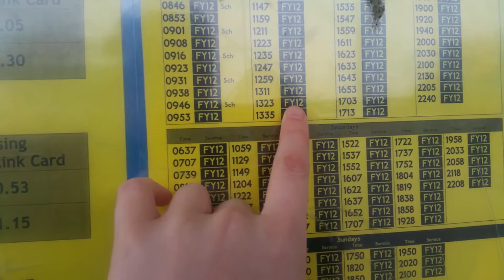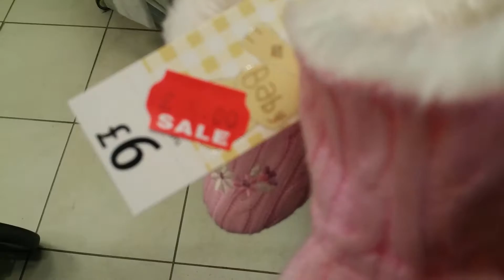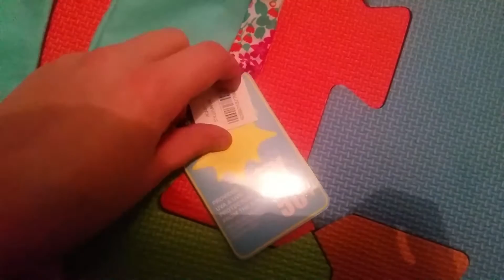Baby likes cats - Vlog Ep. 2 - Jess'metics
In today's Vlog... I went to a mental health awareness class and Melanie went to Creche. We then came home and played together with the cats before going into town with my sister and my granny. After they left I met up with my boyfriends mom and her daughter and we went for hot drinks and a catch up. She surprised me with a brand new car seat for Melanie and new outfits! I was so shocked and overwhelmed :)